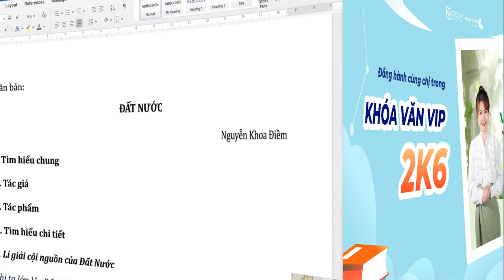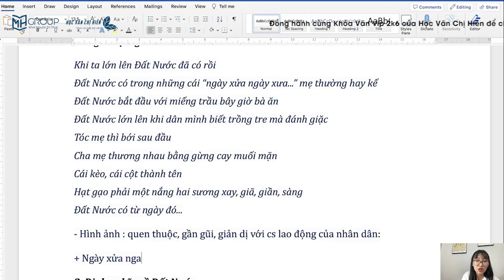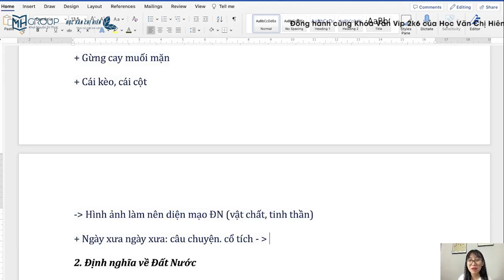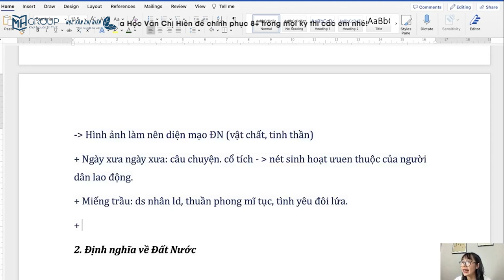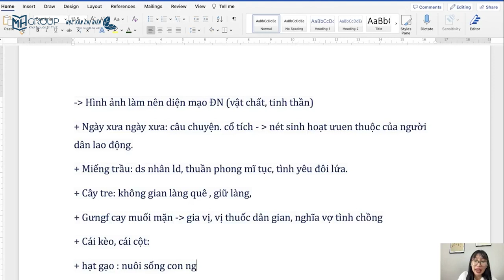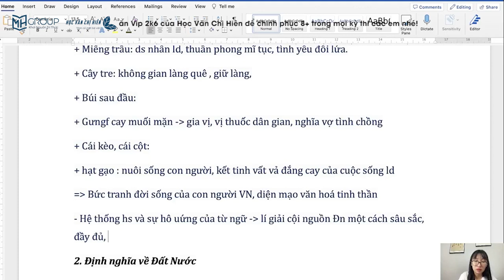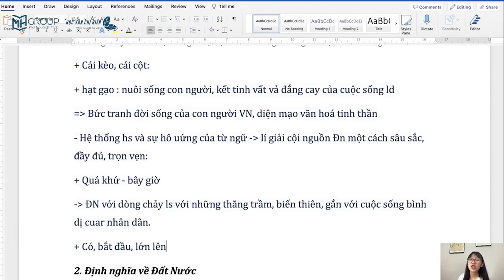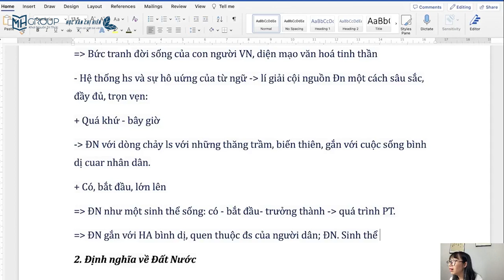NGỮ VĂN 12: PHÂN TÍCH 9 CÂU ĐẦU BÀI THƠ "ĐẤT NƯỚC" CỦA NGUYỄN KHOA ĐIỀM || HỌC VĂN CHỊ HIÊN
Trong 9 câu đầu bài thơ "Đất nước", nhà thơ Nguyễn Khoa Điềm đã làm nổi bật về cội nguồn của đất nước.